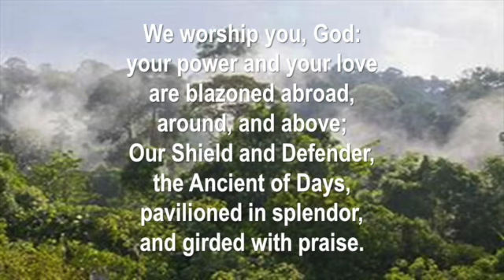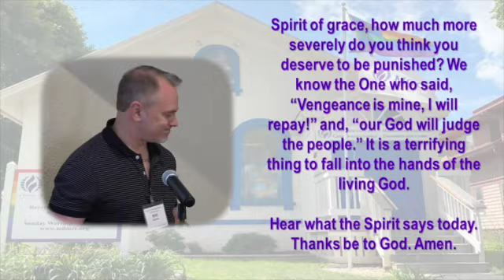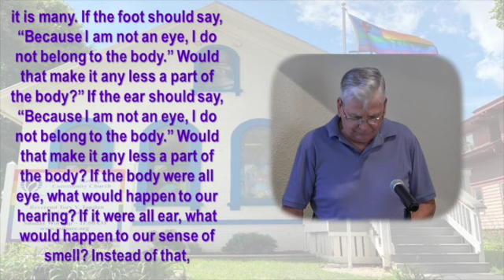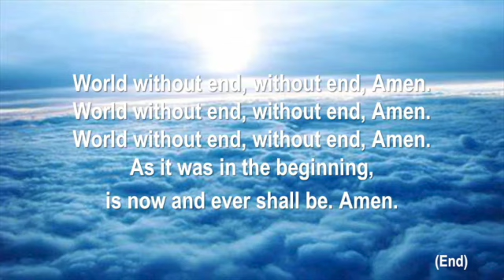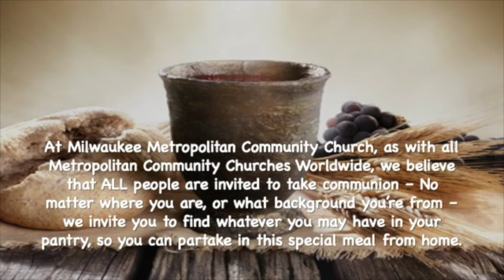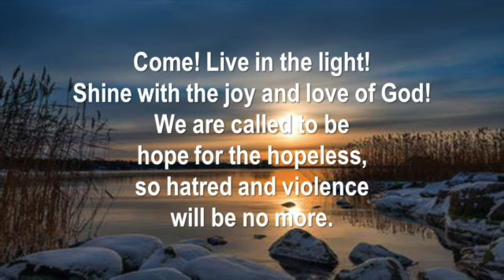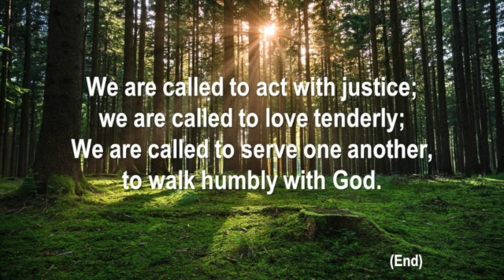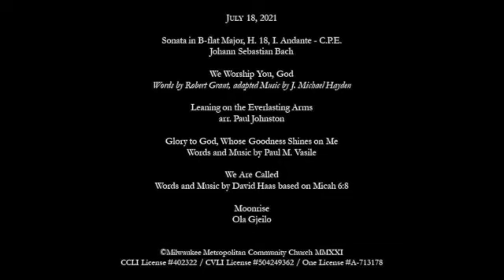2021-07-18 - Sunday Worship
Sunday Morning Worship – July 18, 2021